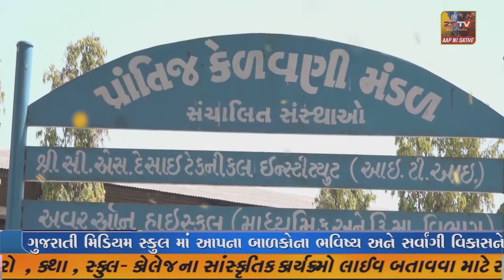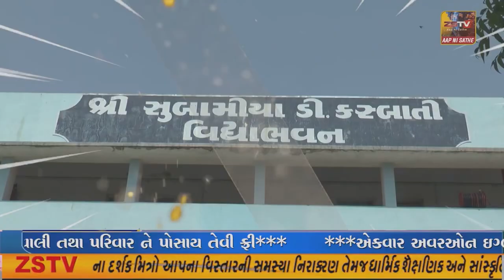જુનાગઢના મેંદરડા તાલુકાનામેંદરડા વંથલી રોડ નજીક સમઢીયાળા ગીર શ્રીદેવંગી આશ્રમ નકલંકધામ ગંગેડી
જુનાગઢના મેંદરડા તાલુકાનામેંદરડા વંથલી રોડ નજીક સમઢીયાળા ગીર શ્રીદેવંગી આશ્રમ નકલંકધામ ગંગેડી આશ્રમમાં વિવિધ કાર્યક્રમો
//ZSTVNEWS//